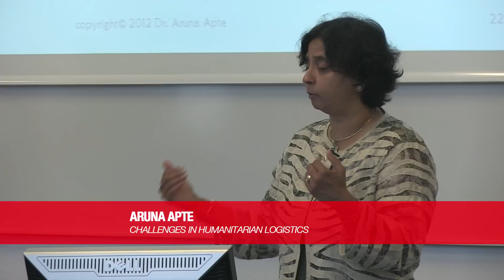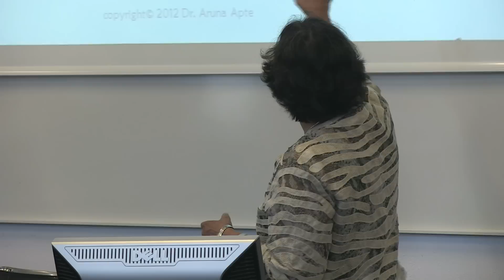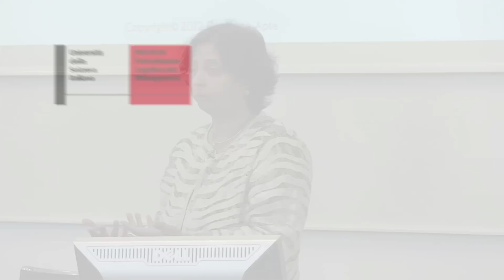Challenges in Humanitarian Logistics class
Aruna Apte

Associate Professor, Naval Postgraduate School, current president College of Humanitarian Operations & Crisis Management, POMS

Professor of Challenges in Humanitarian Logistics
Master of Advanced Studies in Humanitarian Logistics and Management
Università della Svizzera italiana - Lugano (CH)